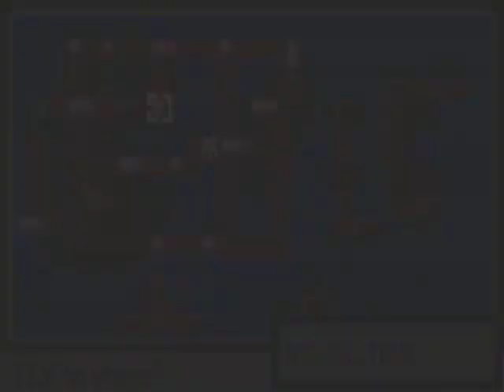Let's Play Pokémon Flora Sky - 89 - Tauchen, bis der Arzt kommt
Schön die Luft anhalten!